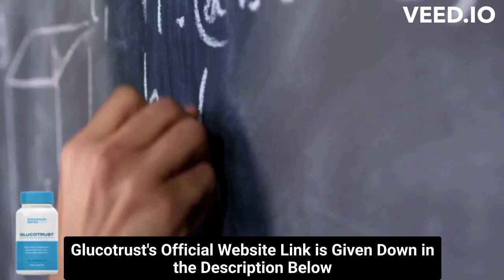⚠️⚠️ GLUCOTRUST REVIEW (( ⚠️ WARNING !! ⚠️ )) Buy Glucotrust 2023 weight loss supplement Purchase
glucotrust
buy glucotrust
glucotrust buy
purchase glucotrust
glucotrust purchase
glucotrust reviews
glucotrust review
glucotrust supplement
glucotrust weight loss
glucotrust price
glucotrust capsule
glucotrust ingredients
glucotrust complaints
glucotrust pills
glucotrust australia
ingredients of glucotrust
glucotrust works
glucotrust com
blood sugar
does glucotrust it work
glucotrust amazon